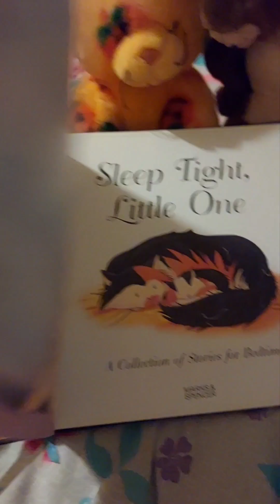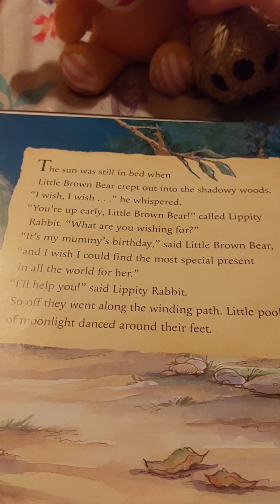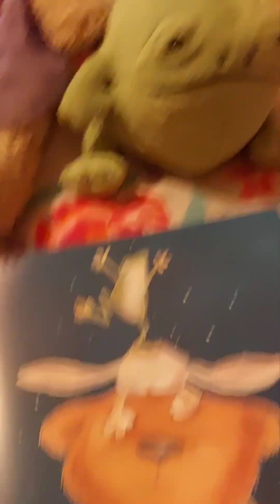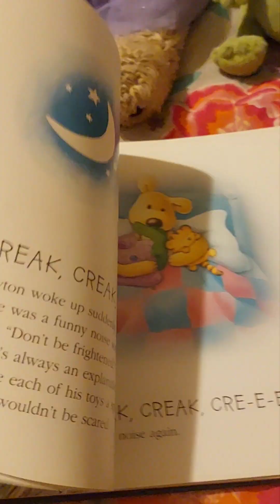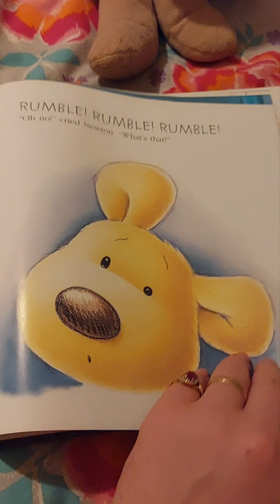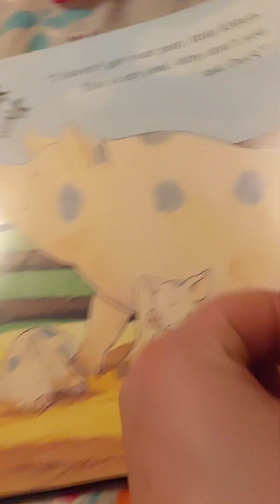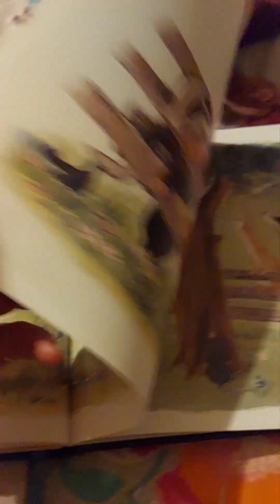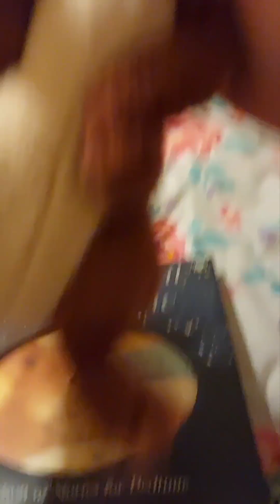Plushie Haven Storytime - Sleep Tight Little One (A Collection of Stories for Bedtime)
Plushie Haven Story Time

Accompanied by:
Aussie - BAB Smallfry Bunny
Berk - Jellycat Frog
Hazel - Watership Down Rabbit
Chloe - BAB Curly Bear
Timothy Bear - StMichael Marks & Spencers
Pumkin - OG BAB Pumkin Kitty

This book has 4 lovely stories I read all in one video! Hope you all enjoy.

Story Credits:
Little Bear's Special Wish - Gillian Lobel & Gaby Hansen
Newton - Rory Tyger
Have you got my Purr? - Judy West & Tim Warnes
Goodnight, Little Hare - Sheridan Cain & Sally  Percy

Love & Bear hugs to all!